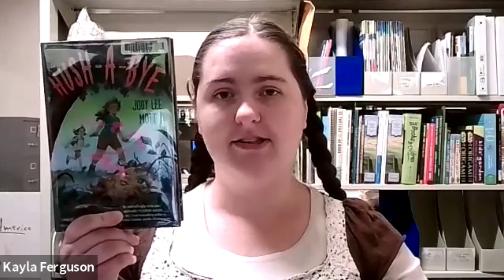Story Starters (Hush-A-Bye)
Recording of the Dubuque County Library Story Starters program for 10/27/2021.

Hush-A-Bye by Jody Lee Mott